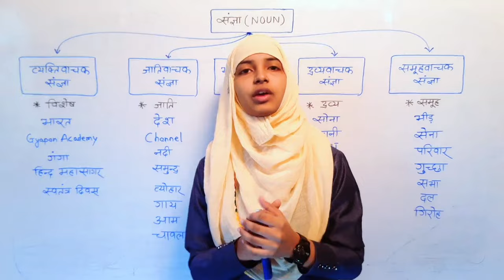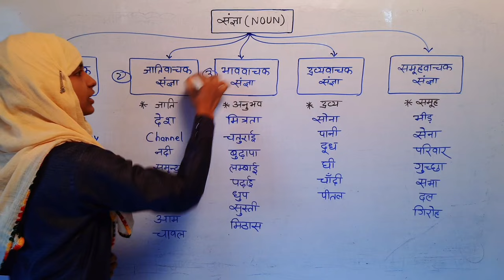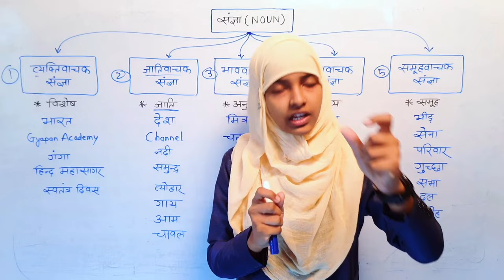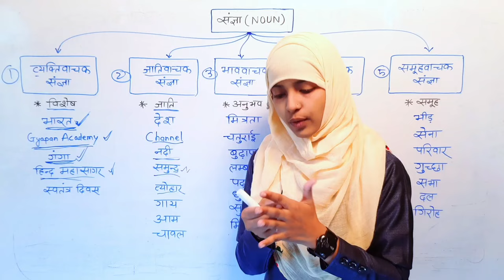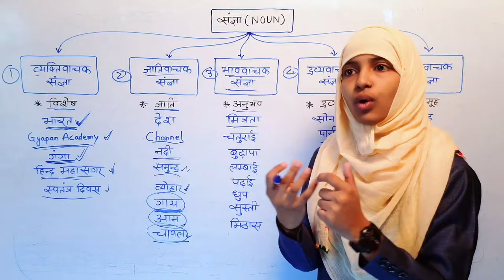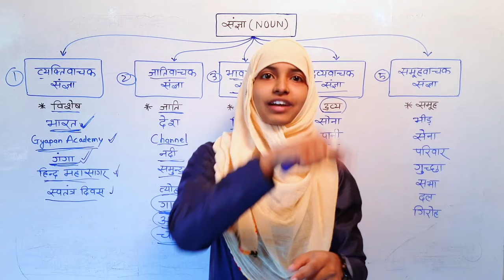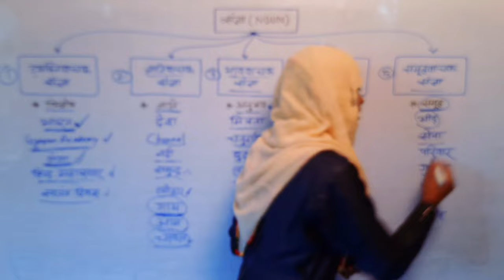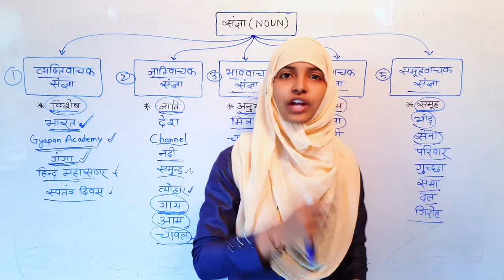संज्ञा के प्रकार | Types of Noun | हिंदी व्याकरण | Hindi grammar | Muskaan mam | sangya ke prakar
Best wishes.
This video is very beneficial to those students who belongs to Bihar Board, UP Board, CBSE Board & More...

ध्यान दें :
इस वीडियो में हिंदी व्याकरण से संज्ञा और उसके प्रकारों को बताया गया है जो आपके लिए बहुत ही फायदेमंद साबित होगा l